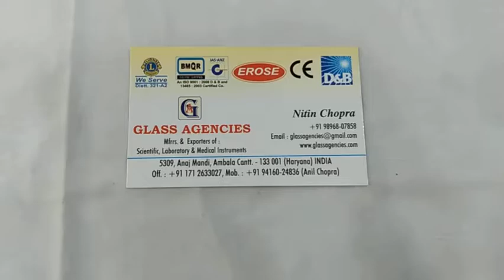Spectrum Tube Hydrogen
GLASS AGENCIES, Ambala Cantt, INDIA are Manufacturer, Exporter, Supplier, Dealer, Trader, Distributor & Wholesaler of Spectrum Tube Hydrogen under EROSE Brand.

5309, Anaj Mandi,
Haryana
INDIA